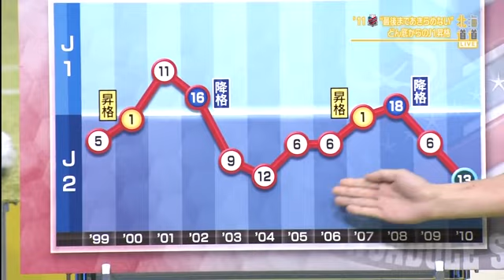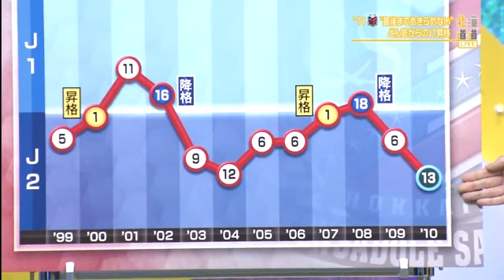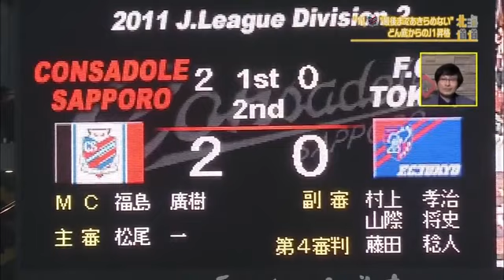北海道コンサドーレ札幌 NEWS 2020.05.24